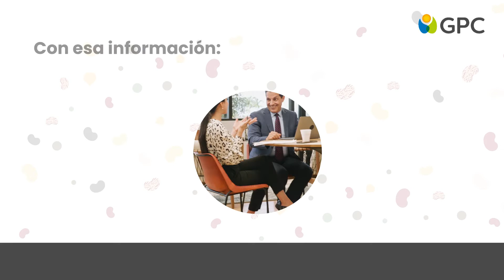Sesión de Speed Networking - Americas Pulses Congress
¡Expande tus oportunidades de negocio 🤝 en el continente americano con nuestra sesión de Speed Networking!  Regístrate hoy 👉🏽

Diseñamos un espacio 100% dedicado a conectar compañías de acuerdo a las leguminosas con las que trabajan y las conexiones que les interesaría hacer.

✅Ingresas a la conferencia con tu agenda completa.
✅Conectas con empresas de otros países.
✅Te enfocas en las compañías interesadas en los productos que compras o vendes.

¡Haz crecer tu negocio!